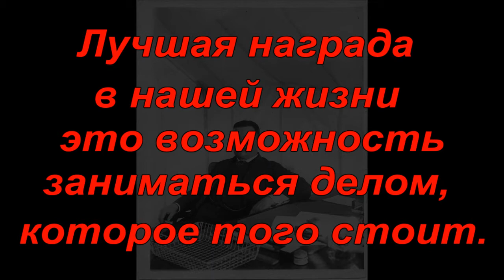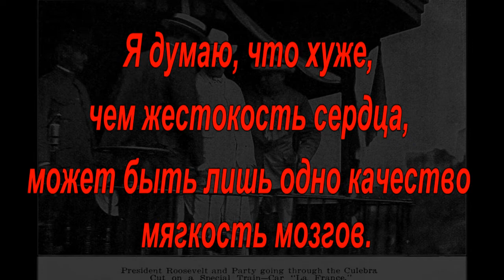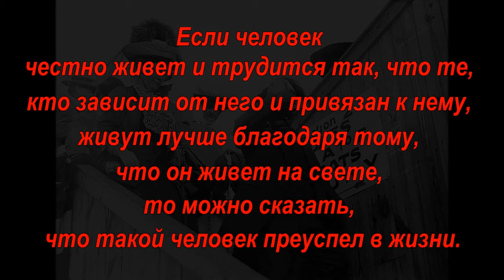Теодор Рузвельд - Цитаты, Высказывания,Афоризмы.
Теодор Рузвельт – крупнейший политический деятель, 26-й президент США, (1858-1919). Теодор Рузвельт, самый молодой американский президент: ему было немногим более 40.
Во внутренней политике Рузвельт вел политику невмешательства в монополистическую деятельность, хотя ряд показательных судебных процессов создали президенту имидж «разрушителя трестов». Во внешней политике был продолжен курс на становление мировой империалистической державы, вмешательство в дела Мексики, Панамы и других государств Южной Америки. Именно Рузвельт являлся автором выражений «мировой полицейский» и «политика большой дубинки».
В сентябре 1905 г. Россия и Япония заключили мир, и Рузвельт сыграл в этом немаловажную роль, выступив инициатором мирной конференции в Портсмуте. Америке была выгодна только ничья как исход русско-японской войны. В 1906 г. за посредничество Рузвельт был удостоен Нобелевской премии мира. Впоследствии он также выступал посредником, в частности, организовав конференцию, приведшую к урегулированию французско-немецко-марокканского кризиса.